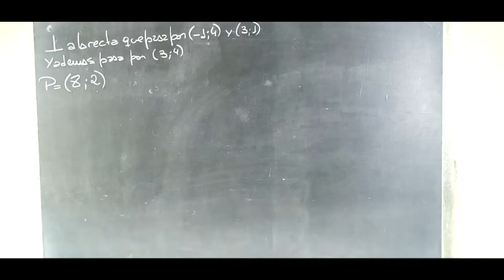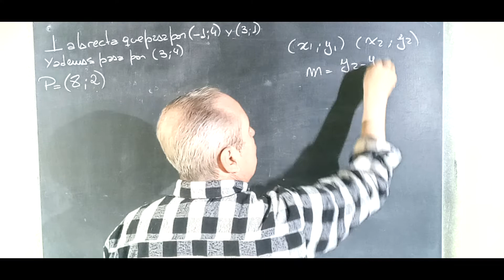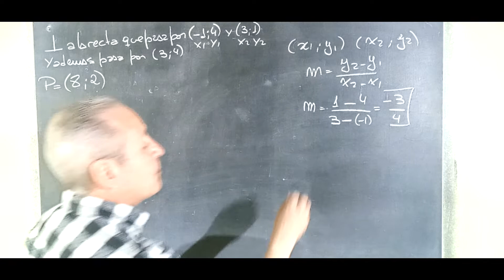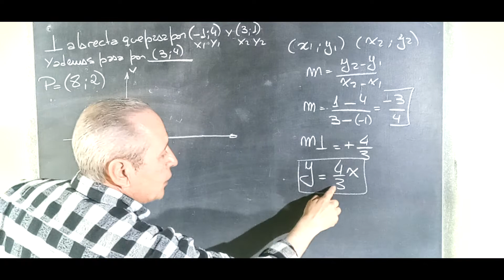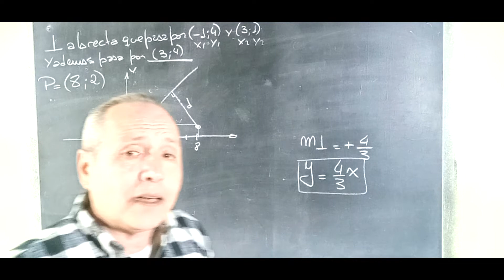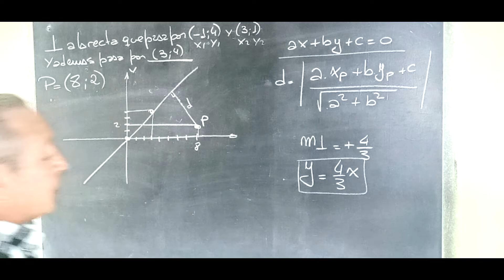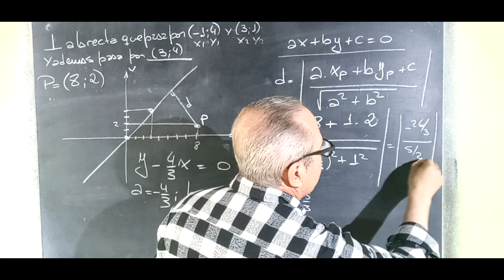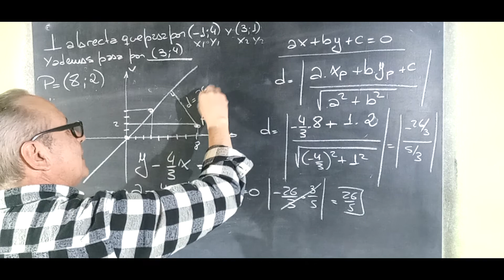Distancia entre Punto y Recta